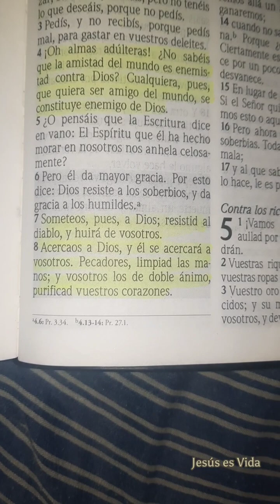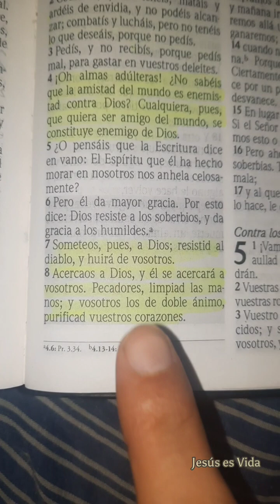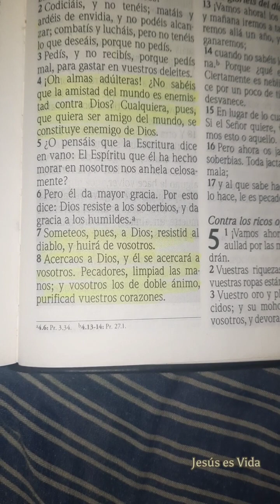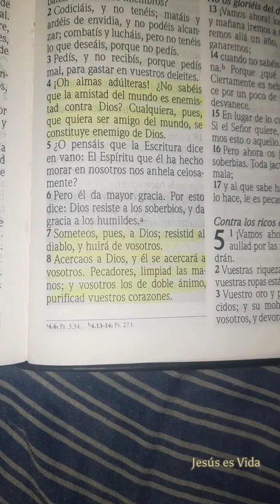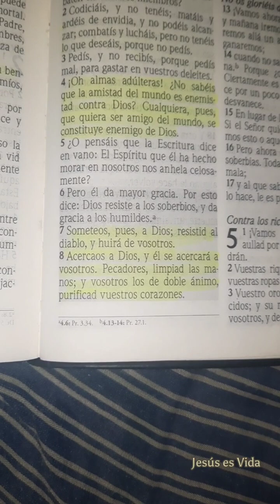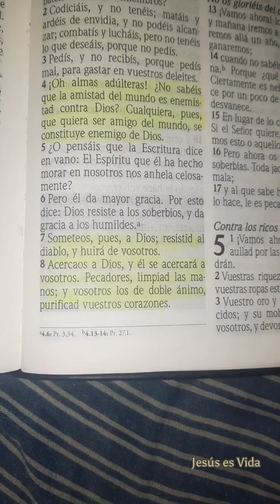Santiago 4:8 | ¿Agradas más al Mundo o a Dios?